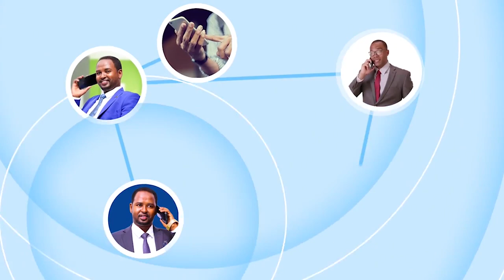Xildhibaan Cumar Jaamac Faarax oo loo magacaabay xoghayaha xisbiga Ucid.